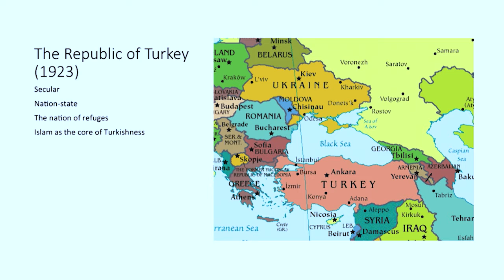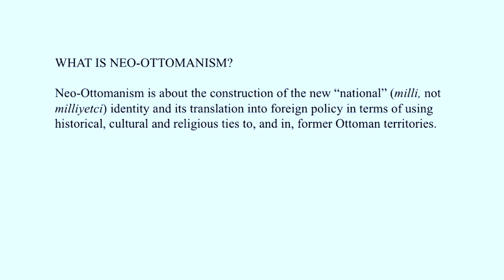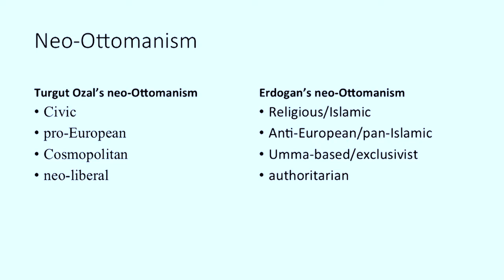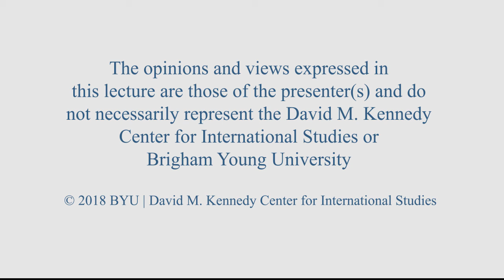Neo-Ottomanism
The focus will be on the following interrelated questions: What is neo-Ottomanism, who constructed the term, and for what purpose? What aspects of the Ottoman legacy have been incorporated in the "self" definition of a new Turkey? Is this shift temporary or rooted in a far-reaching transformation of Turkish society that will shape future sociopolitical choices?

M. Hakan Yavuz, a professor of political science at the University of Utah, researches secularism, ethnic conflict, transnational Islamic networks, civil society, and the public sphere. Yavuz's publications include Turkey's July 15th Coup: What Happened and Why? (with Bayram Balci, eds., 2017), War and Collapse: World War I and the Ottoman State (with Feroz Ahmad, eds., 2015), War and Diplomacy: The Russo-Turkish War of 1877–1878 and the Treaty of Berlin (with Isa Blumi, eds., 2013). He is a columnist in the weekly Turkish Aksiyon and an editorial member of Critique, Silk Road, Journal of Muslim Minority Affairs, and Cemoti.